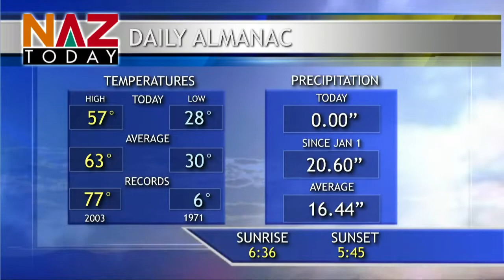Flagstaff Weather -- October 19th, 2021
Student forecaster Tori Smith has the winter outlook for this year. A la niña is expected this year which means dryer conditions and above normal temperatures. Flagstaff’s temperatures for this week will remain in the low 60s in Flagstaff.